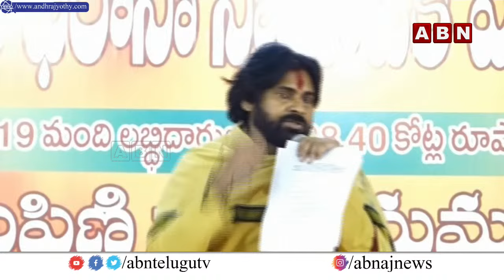చెప్పేది వినాలి..జర్నలిస్ట్ పై పవన్ కళ్యాణ్ సీరియస్..| Pawan Kalyan Serious On Journalist | ABN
🔴LIVE : పిఠాపురం లో పవన్ కళ్యాణ్ పెన్షన్ల పంపిణీ | Deputy CMPawan Kalyan Distributes Pensions In Pithapuram | ABN Telugu